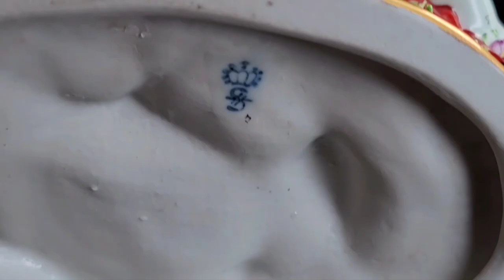Episode.61 과일 사가세요🍒🍎🍇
늘 믿고 응찰해주셔서 감사합니다.
듬뿍 사랑 해주신만큼 더 열심히 하는 벨라옥션될께요^-^

매주화요일 저녁 7시반
금요일 회원개별공지 드립니다
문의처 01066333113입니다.